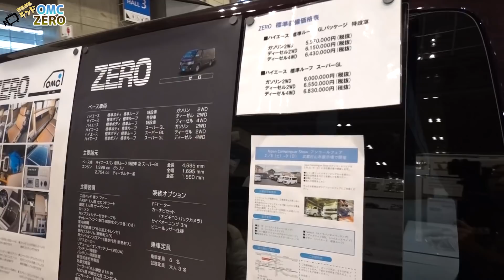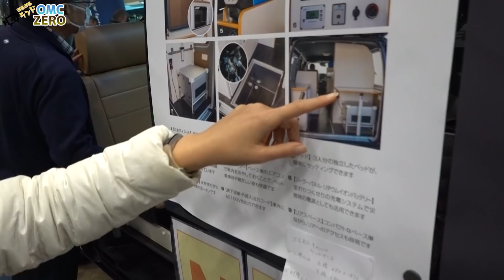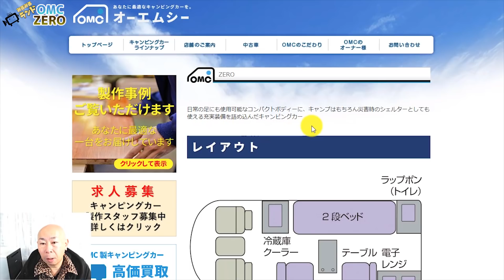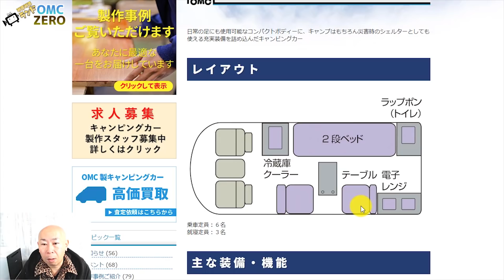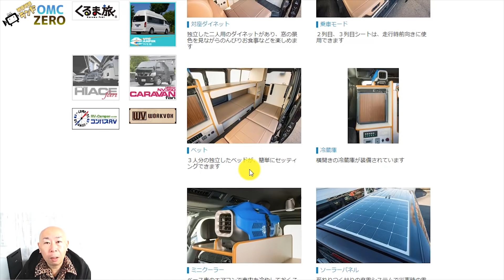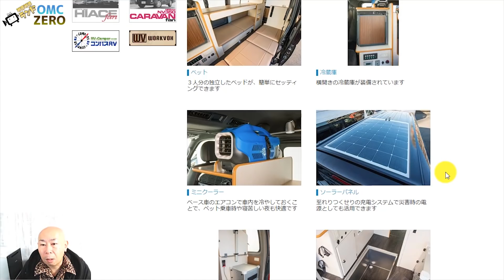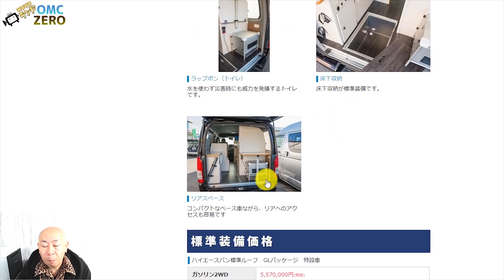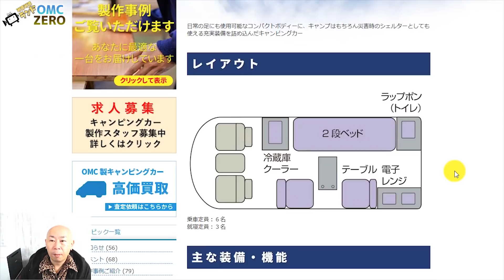コンパクトボディに充実装備が詰め込まれたハイエースキャンパー｜OMCのZERO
OMC（オーエムシー）さんのZERO（ゼロ）です。
普段使いで街乗りも便利なハイエースナローボディのバンコンです。

後部にラップポンのトイレが設置されています。
外部電源も取り組めます。
シンクや電子レンジも付いています。
床下収納もあります。

独立した２人用の対面ダイネットでゆっくり食事ができます。
乗車モードにすると２列目と３列目シートは前向き乗車可能になります。

横向きソファは二段ベッドに展開できます。
３人分の独立したベッドが簡単に設置できます。

サイズ：4695×1695×1980mm
ベース車：ハイエース スーパーGL
価格6,395,000円

詳しくはOMCさんのページでご覧ください。

ジャパンキャンピングカーショー2020にて撮影しました。

- 運営者情報 -
株式会社パブロック